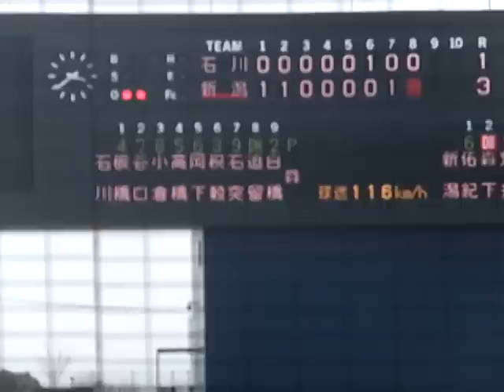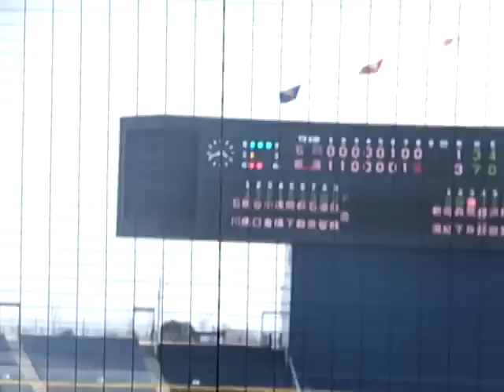【追悼】20140325 ＢＣリーグ石川・森慎二のピッチング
オープン戦　vs新潟アルビレックスＢＣ（ハードオフエコスタジアム新潟）

１－３とリードされて迎えた８回裏２アウトの場面で、１アウト限定で森監督自らがマウンドへ。１人目に初級ヒットを許したものの、後続を抑えて任務終了。
森は、今年の秋で40歳を迎える。